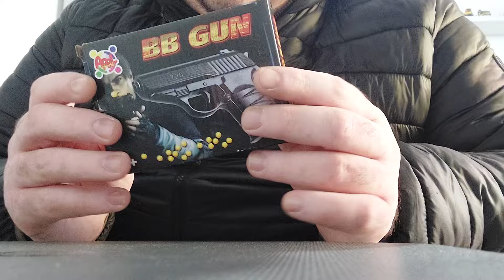Recensione pistoletta a pallini da 50 cent acquistata da Mister Risparmio (non adatta al Softair)